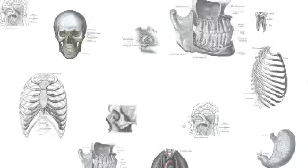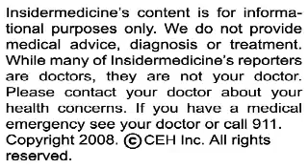Insidermedicine in 60 - June 19, 2008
From Montreal - Gastric bypass surgery, a treatment for obesity that involves surgically reducing a patient's stomach size, may lower the risk of cancer. In a study of nearly 6,800 patients, the cancer rate among those that received gastric bypass surgery was 2%, compared to 8.5% in those that did not receive the procedure. Those who had the surgery lost more than 67% of their excess body weight on average.

From Seattle - By drawing blood from patients, locating specific immune system cells, growing more of these cells in the lab, and then infusing about 5 billion of the cells back into the patient, scientists have been able to send an Oregon man's melanoma into remission, without any side effects. The treatment has only been successful in one patient so far, and more research is needed.

And finally, from Toronto - The provincial government of Ontario has become the third province in Canada to ban smoking in vehicles that are carrying children under the age of 16. Research suggests that second-hand smoke in motor vehicles can be 27 times more concentrated than in a house, and can increase the risk for conditions such as Sudden Infant Death Syndrome, respiratory infections, ear problems and severe asthma.